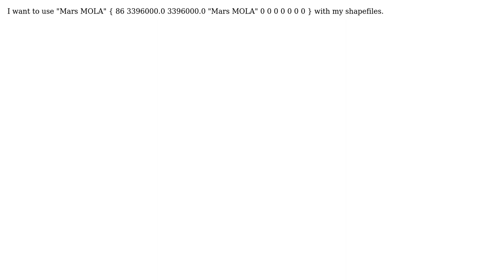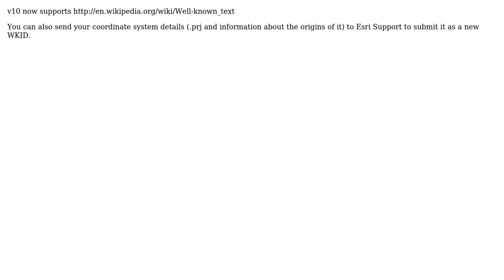GIS: How to add new projection using ArcObjects of ArcGIS for Desktop? (2 Solutions!!)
GIS: How to add new projection using ArcObjects of ArcGIS for Desktop?